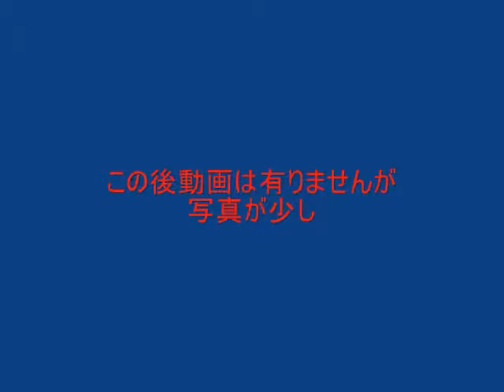Tohoku touring part21 (Chapter of Towada.)東北ツーリング(十和田編)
大鰐弘前IC前まで。
In front of Owani Hirosaki IC.
当初明日の予定は八幡平でしたが、急遽白神山地に変更。
It changes in haste to Shirakami Sanchi though the schedule for tomorrow was Hachimantai at first.